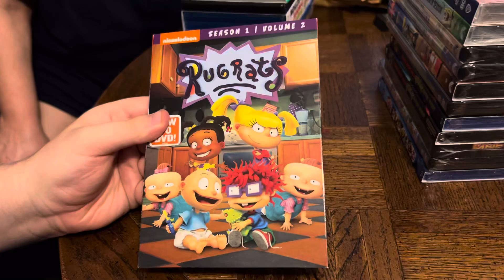Rugrats: Season 1, Volume 2 DVD Unboxing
Here is an unboxing of Rugrats: Season 1, Volume 2 on DVD.